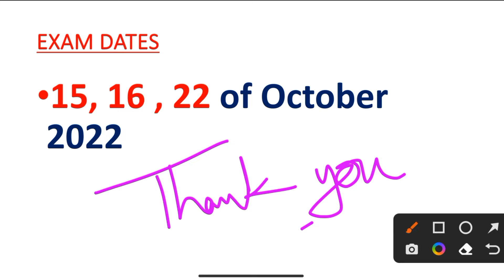IBPS PO PRELIMS EXAM DATE 2022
RS AGGARWAL QUANT BOOK👇👇

OLIVEBOARD BOOKS👇👇

Aspiring Student